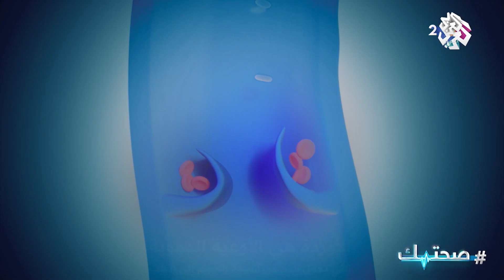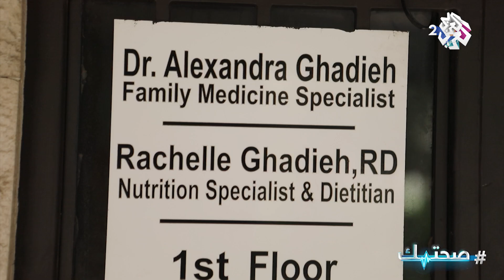دوالي الأوردة .. الأسباب والتشخيص والعلاج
ناقشت الحلقة أسباب ظهور الدوالي في عدة مناطق في الجسم وتساءلت عن أكثر الأشخاص عرضة للتعرض لهذه المشكلة الصحية، وعن مضاعفاتها الصحية وسبل تشخيصها وعلاجها.